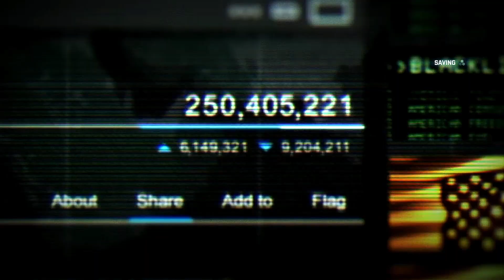TC Splinter Cell: Blacklist Blacklist Zero Walkthrough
Tom Clancy's Splinter Cell: Blacklist is an action-adventure stealth game published by Ubisoft. It is the sixth installment of Tom Clancy's Splinter Cell series and will act as a sequel to Splinter Cell: Conviction. Following the Third Echelon Conspiracy, former agent Sam Fisher joins his friend Victor Coste at his PMC, Paladin 9. Coste is wounded in an attack by The Engineers, a group of 12 terrorists who initiate a terror ultimatum called the Blacklist - a deadly countdown of escalating terrorist attacks on United States interests. Reason being, these 12 have had enough of the United States global military presence in two-thirds of the countries around the world.

Blacklist introduces a new gameplay mechanic called Killing in Motion, allowing the player to highlight targets and take them out in quick succession while on the run. The game is set in a third-person perspective so the protagonist and the objects around him are visible. As well, there will be voice integration with Xbox 360's Kinect peripheral, which will allow players to say things to distract enemies and then attack. The player can also use the Kinect sensor to control the protagonist with their body instead of the PC. In the Wii U version, the Gamepad controller's touchscreen acts as an interface to access gadgets and other features from the protagonist's arm-mounted computer, or OPSAT. It also incorporates the screen and motion controls to highlight enemies through thermal vision when using the Killing in Motion mechanic.

Wiccan gaming
My Channel